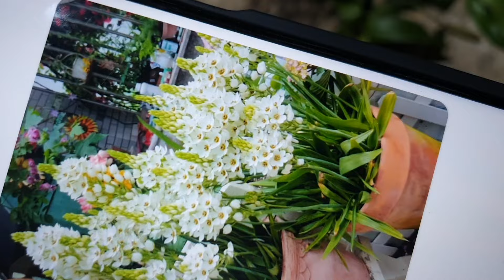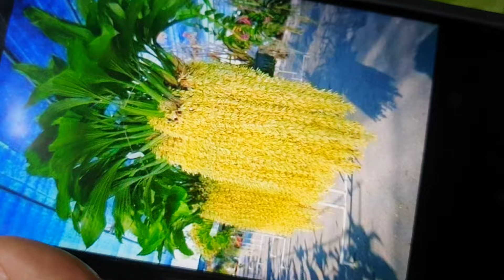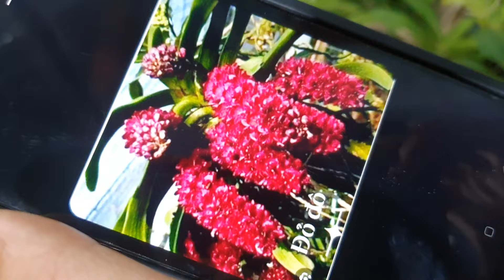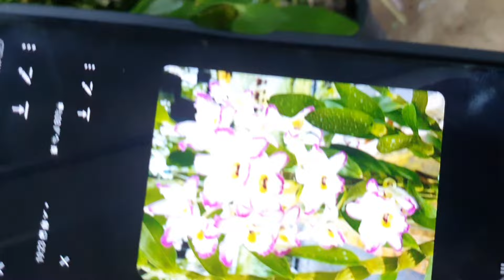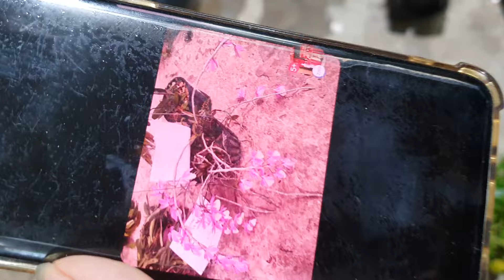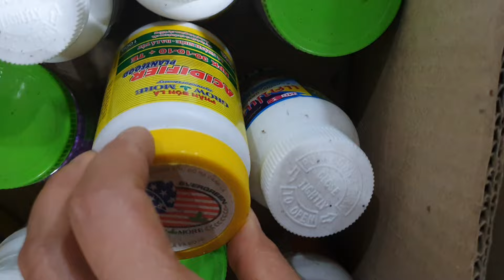VÍP XẢ SÂUTỐI 19/10.CỬU LAI,NHẠN,THANH ĐẠM,RỒNG XANH,CỌP ĐỎ,TRẦM CỔ,THIÊN CUNG(0849490188/0396164604